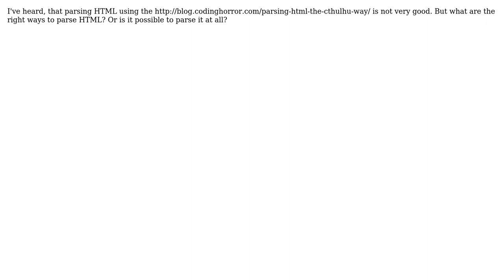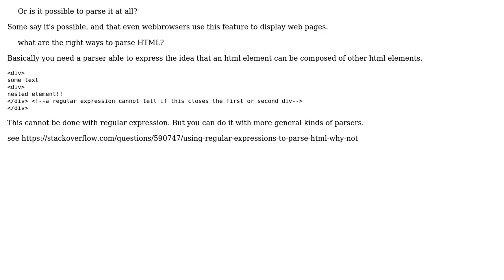Software Engineering: What is the right way to parse HTML?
With thanks & praise to God, and with thanks to the many people who have made this project possible! | Content (except music & images) licensed under CC BY-SA | Music | Images & others | With thanks to user Simon Bergot user JadedTuna and the Stack Exchange Network Trademarks are property of their respective owners. You are responsible for your own actions.